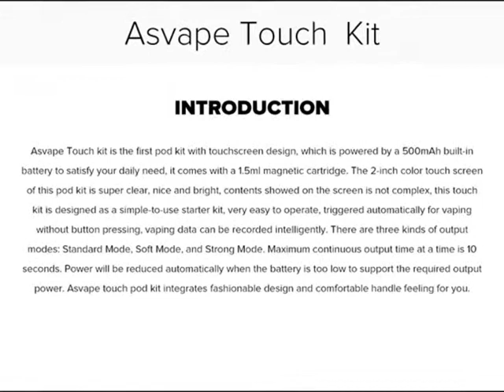Heiß Verkauf!! Asvape Touch Pod 12W Starterset bei 52,38 € | DE.VAPORMO.COM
Weitere Informationen zu allem, was Sie in diesem Video gesehen haben, und weitere Informationen finden Sie

Das Asvape Touch-Kit ist das erste Pod-Kit mit Touchscreen-Design, das von einem integrierten 500-mAh-Akku gespeist wird, um Ihren täglichen Bedarf zu befriedigen. Es wird mit einer 1,5-ml-magnetic cartridge geliefert. Mit 2,0-Zoll-Touchscreen, 3 Modi und 4 Themen (sogar mit einem benutzerdefinierten Thema). Der 500mAh-Akku ist in dem kompakten Gehäuse untergebracht. 1,5 ml Saftkapazität, die Ihren täglichen Bedürfnissen entspricht. Wir werden das Hexagon-Erscheinungsbild mit 6 Farboptionen sehen, sehr benutzerfreundlich. Das Asvape Touch-Pod-Kit integriert modisches Design und komfortables Griffgefühl für Sie.